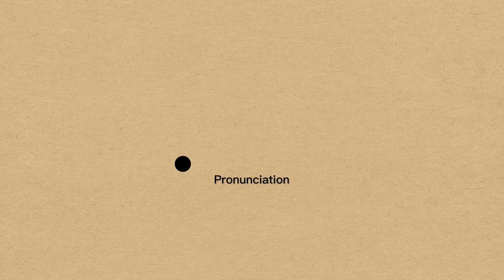How To Pronounce AADL -Elin's english